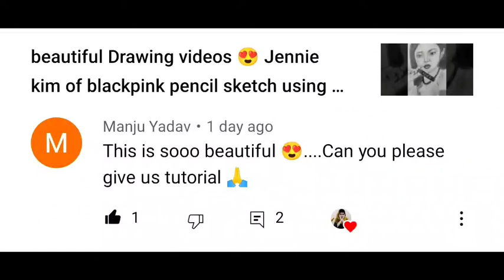pencil sketch of Blackpink- Jennie kim l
attention -copyright disclaimer under section 107 of the Copyright Act 1976 allowance is made for fair use for purposes such as criticism, comment, news reporting, teaching, scholarship and research fair use is a use permitted by copyright statute that might otherwise be infringing Not-perfect

thankyou ❤️